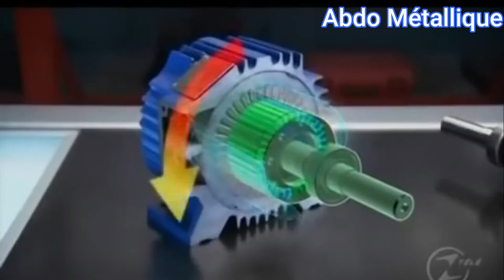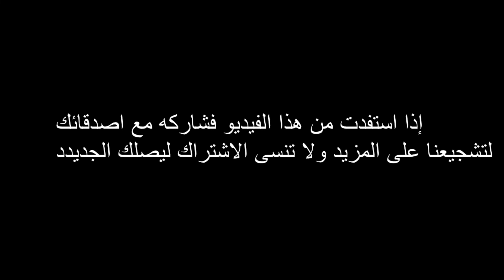تعريفTS electromecanique des-systemes automatises بشكل العام و تطرق الى بعض معلومات حول هدا قطاع